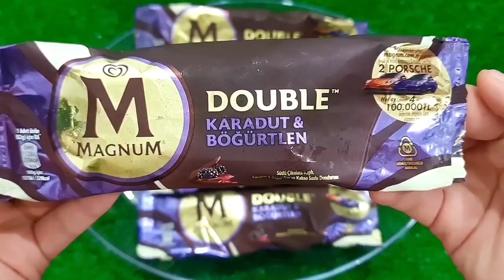Satisfying Video I Mixing All My Slime SmoothieMaking Glossy Slime ASMR RainbowToyTocToc